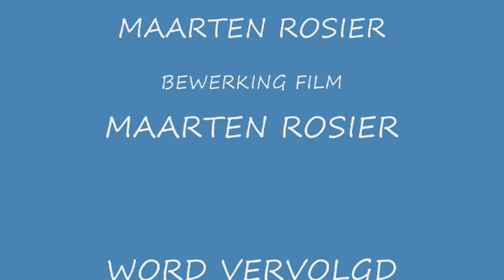Piratjes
XD van vroeger oa klaas en maarten